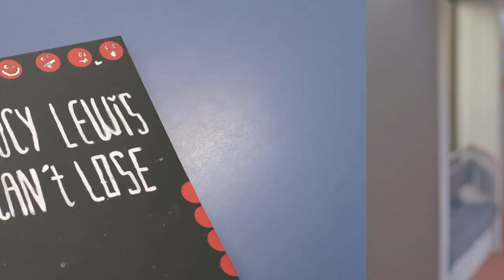Lucy Lewis Can't Lose Season 2 Ep 4 of 5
Lucy's plan backfires, making her a social outcast. And to make matters worse, she's angered the resident school bully. Then things are going from bad to worse ...  to totally sucks.

Set at Hills High, the series follows the misadventures of Lucy Lewis, a normal kiwi teenager who just happens to be disabled.

Made by Redletter TV with support from of NZ on Air.